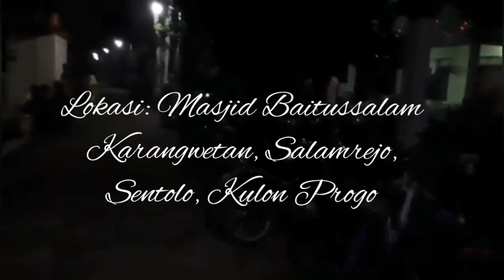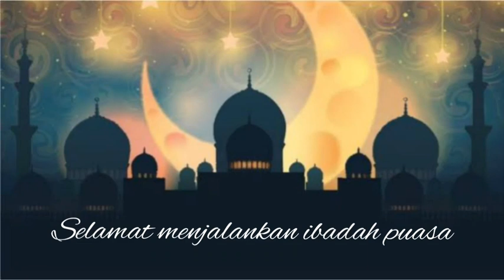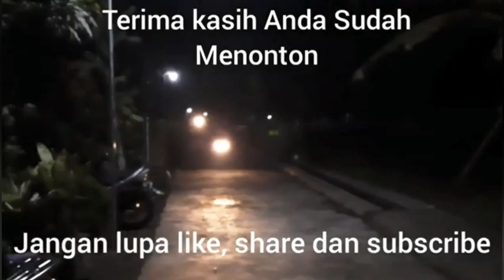Sasi Poso Cipt. Pak Ndut/Drs. Mardiya. Musik: La-Tahzan. Vocal: Franky feat Rina